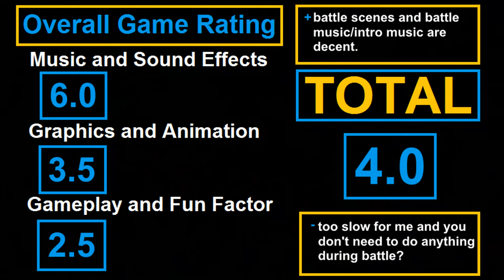Warrior Of Rome - Sega Genesis Review #432 (Retro Sunday)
This is a gameplay video taken from Warrior Of Rome for the Sega Genesis. This game was developed and published by Micronet in 1991. It's a strategy/war game similar to Nobunagas Ambition. Review and rating are at the end of the video.